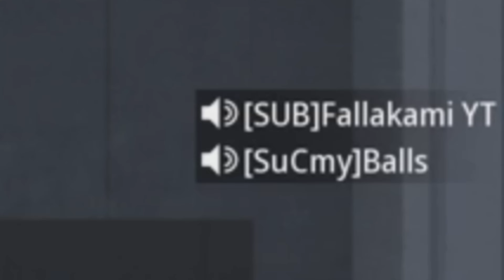Fallakami Warzone Funny moments 🤪